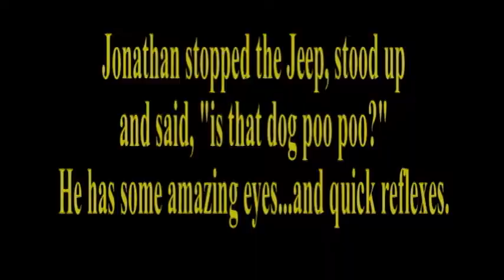Is that Dog Poo Poo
Jonathan forced to brake hard when he alertly observed "dog poo poo" in the path of his Jeep.  He brakes, stands in the seat and asks, "is that dog poo poo?"